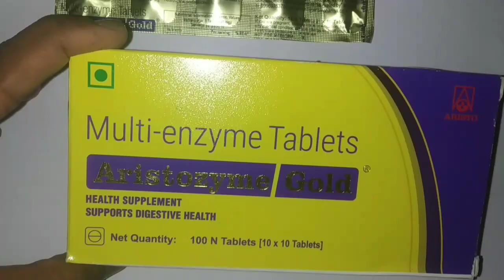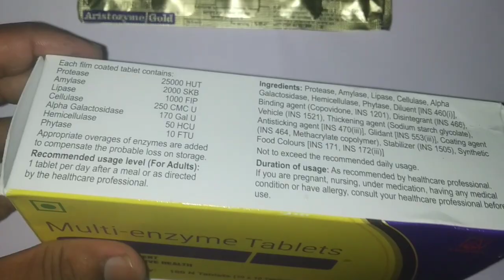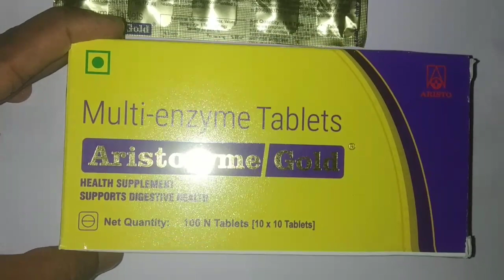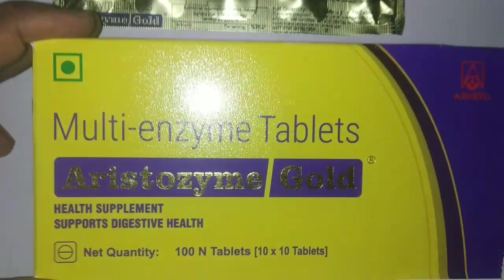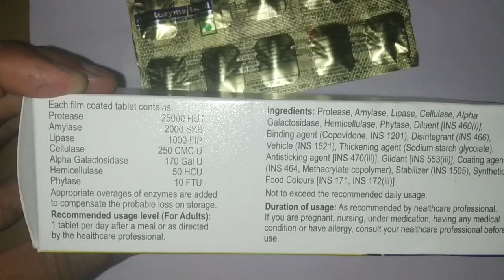Aristozyme gold tablets uses in bengali..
Aristozyme gold tablets uses.
Aristozyme gold tablets.